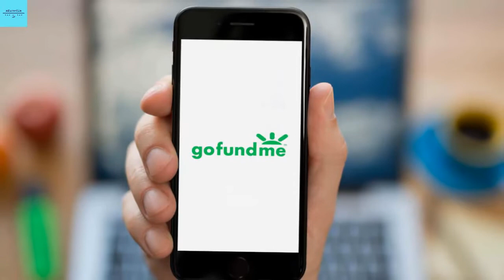Gorilla Glue girl’ Tessica Brown’s GoFundMe under investigation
Tessica Brown, who went viral for cementing her hair with Gorilla Glue, claims the GoFundMe she set up is now under investigation and she can’t withdraw the funds, which she plans to donate to charity, she told The Post Wednesday.
The Louisiana native, who’s now out of the sticky situation and rocking a fresh, natural look, set up a GoFundMe early on in her plight for help with medical bills and buying wigs but now that she’s decided to donate the money, the company won’t let her withdraw it, she explained.
“They won’t even release it to me because that many people have called and said it was a fraudulent account,” Brown said during a Zoom interview.
“Every time you look at it it says it’s under investigation.”